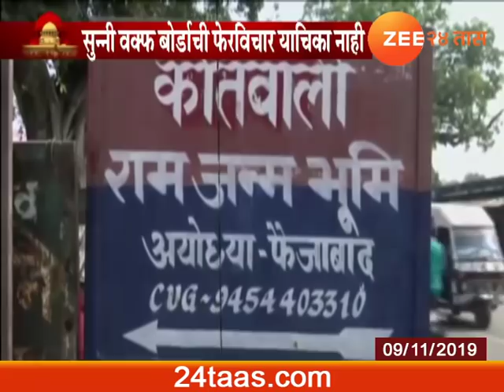After Ayodhya Sc Decision Muslim Reaction